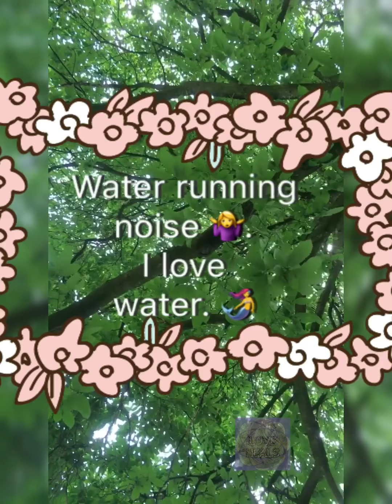🌈Want Magic✨❓ Say: - I Love You!! ❤️ to your challenging experiences! 🦁💪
What a bliss LOVE is!!! The most joyful people on earth today, are the ones that love from heart.
When we infuse our daily experiences with love, they start becoming more enjoyable than ever before.

You are loved, in every moment, in every expression, experience & struggle.
Choose to see it, instead of ignoring it, choose to open your heart and fly on wings!

Kastela